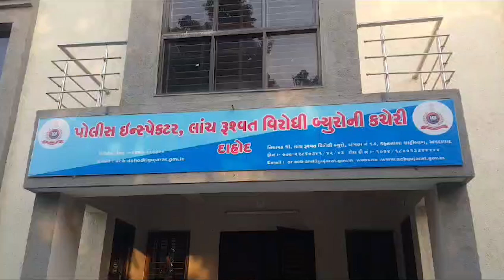ઝાલોદ તાલુકા પંચાયત નો આ. પ્રોગ્રામ ઓફીસર 50 હજાર ની લાંચ લેતા ઝડપાયો.